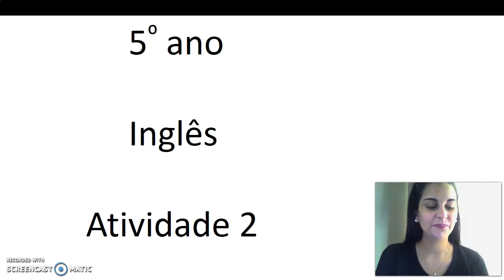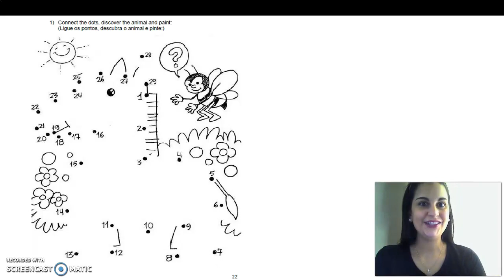5º ANO ATIVIDADE 2 INGLÊS